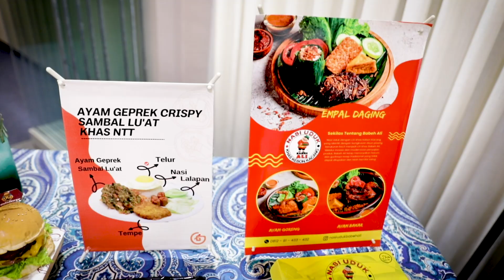INI DIA CARA GO FOOD TINGKATKAN OMZET PARA MEMBER UMKM KULINERNYA‼️